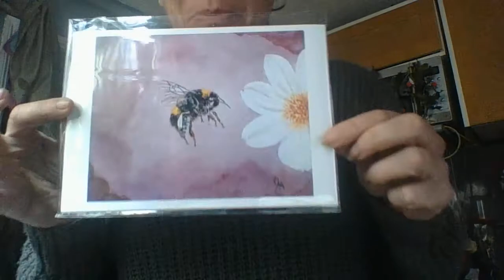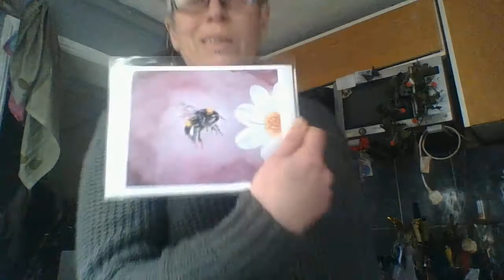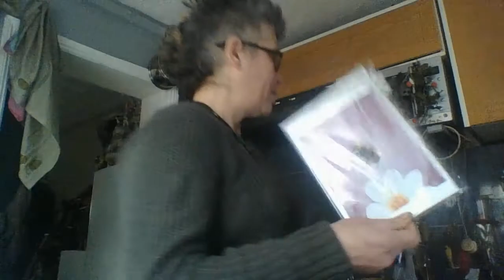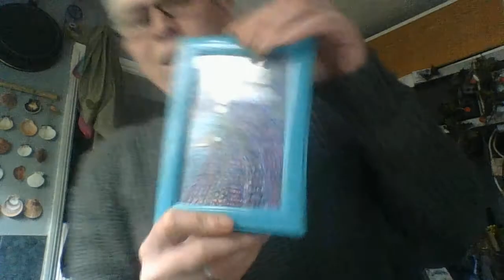data messag, live